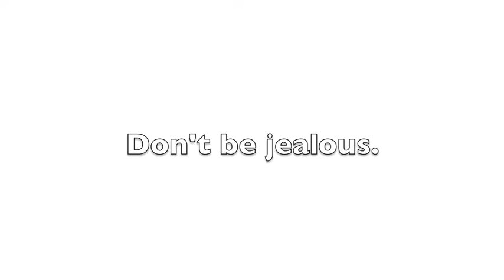Koh Phi Phi